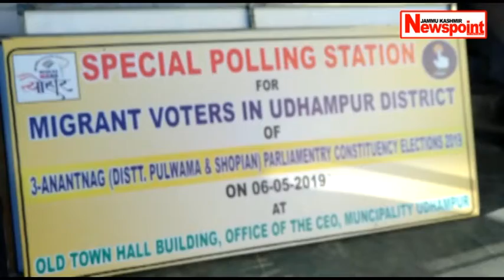5th phase Anantnag's Pulwama Constituency - at Special Model Polling Station , Town Hall Udhampur .